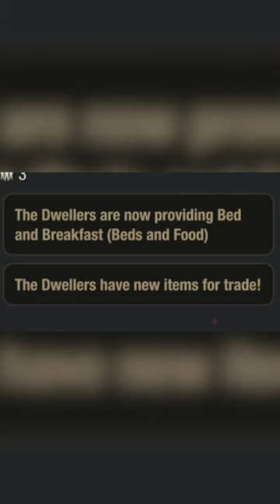Anyone Want Some Romance? State Of Decay 2